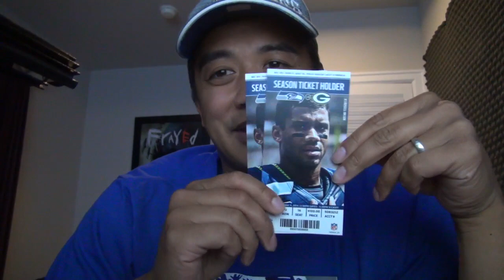A Seahawks Super Bowl repeat season comes down to two things...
Norblog#43-It's Game Day! Seahawks vs. Packers! What will it take to beat the Packers and to RePete as Super Bowl Champions? Two things most people aren't talking about...